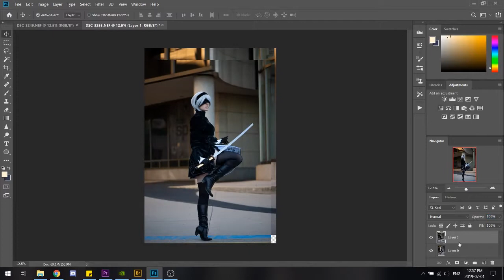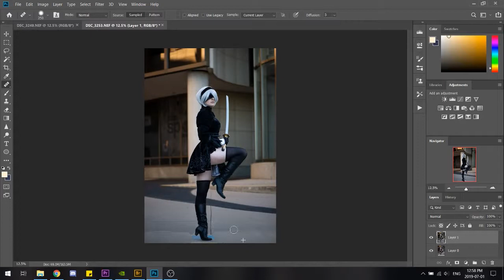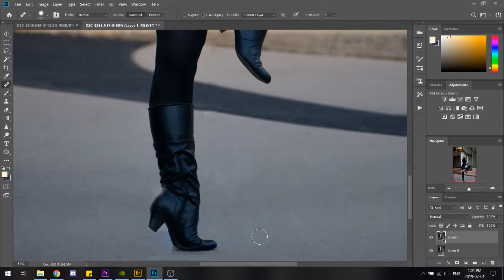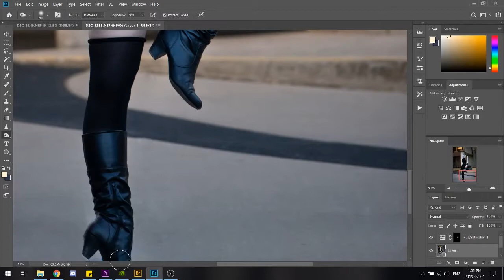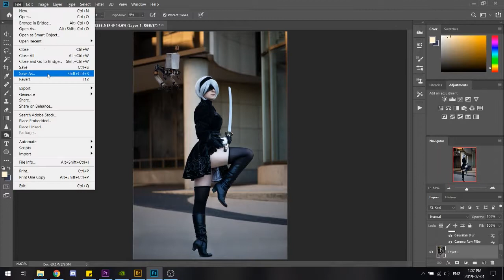2B (Nier Automata) Time Lapse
A time lapse of a 2B cosplay from Nier Automata! This edit shows two images being layered together to complete a full look!

Photo by Earl Grey Cos